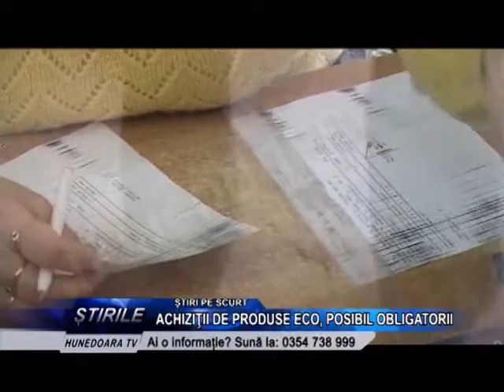Știri pe scurt